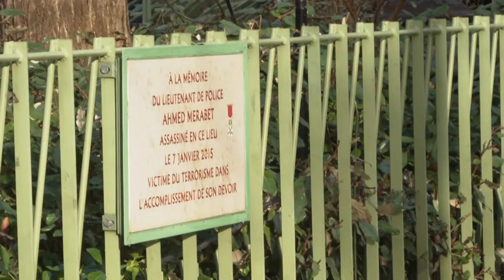Siete años de la masacre de Charlie Hebdo y la tienda judía en París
La capital francesa ha rendido un homenaje a las víctimas, encabezado por el ministro del Interior, la alcaldesa de París, la presidenta de la región Isla de Francia y el prefecto de Policía.